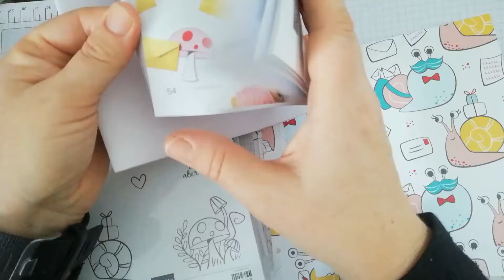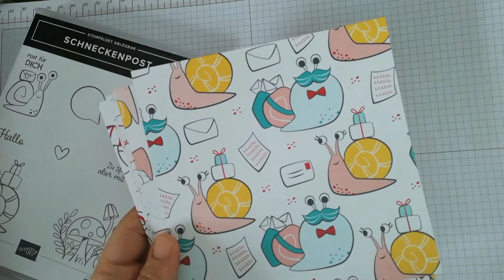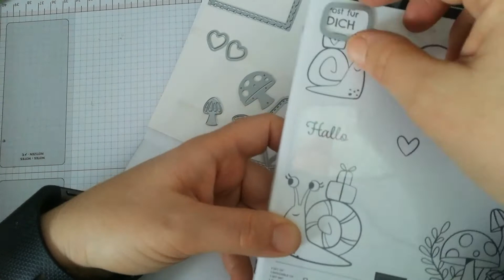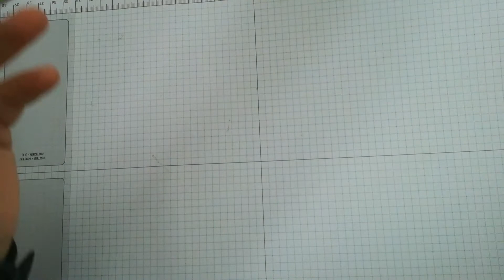Produktvorstellung Per Schneckenpost